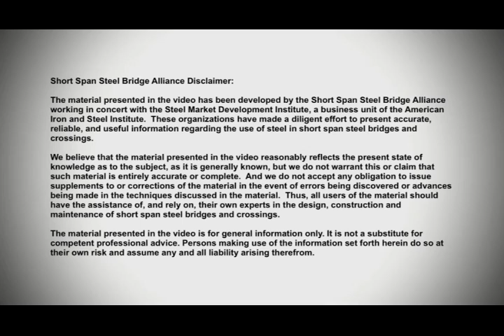Weathering Steel, Karl Barth, West Virginia University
Dr. Karl Barth of West Virginia University discusses the use of weathering steel related to short span steel bridge installation.